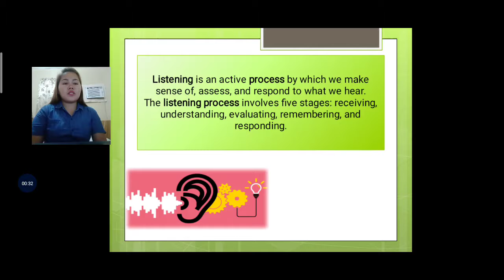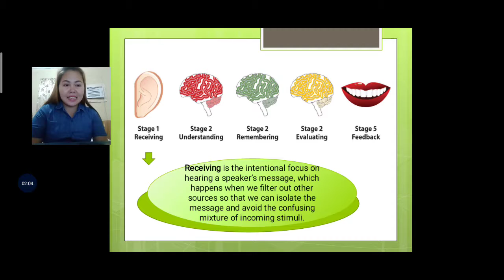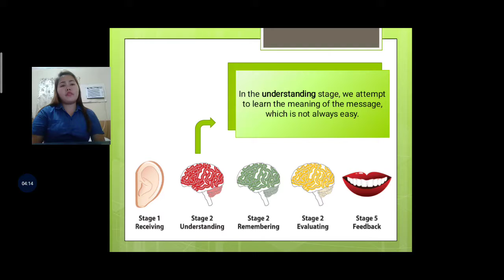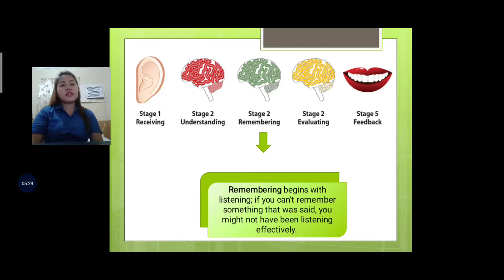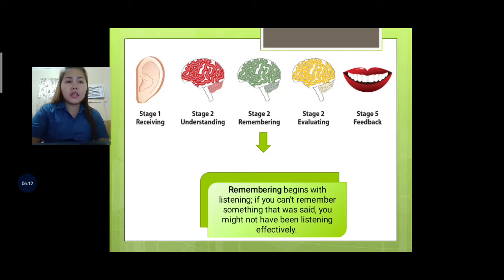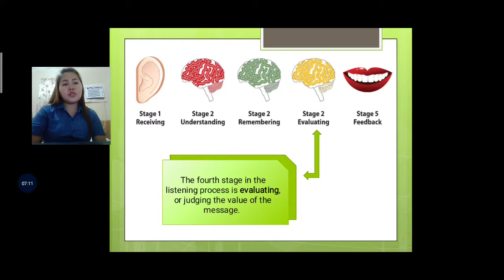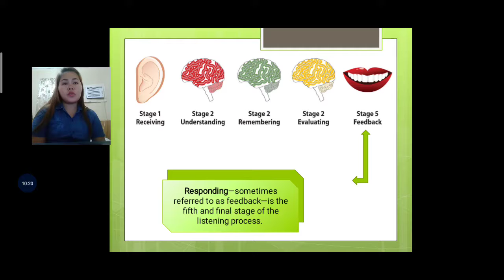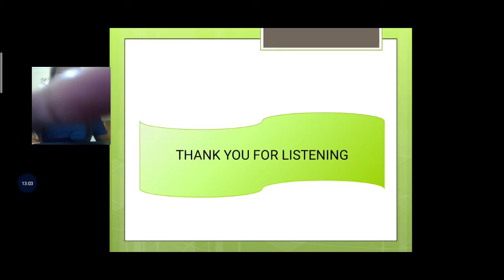Oral Presentation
The listening in speech speaker, Commercials Advertising, Compaign